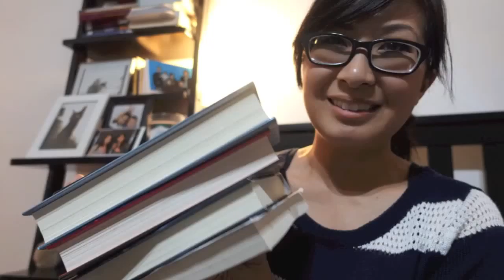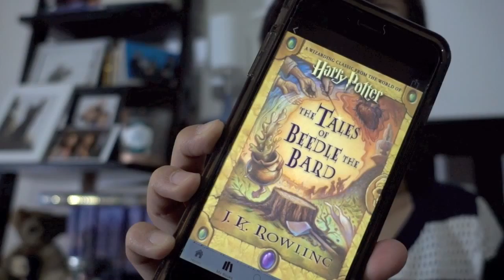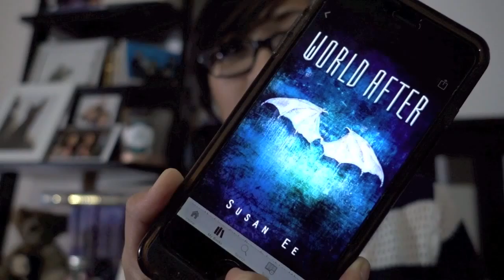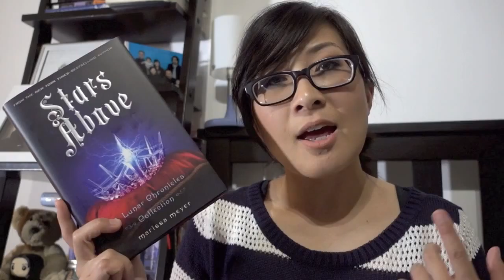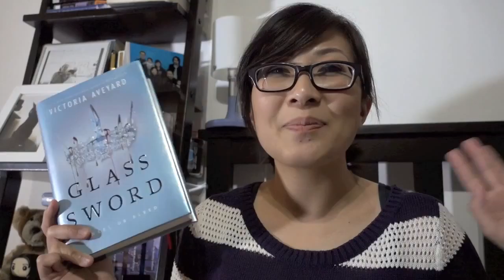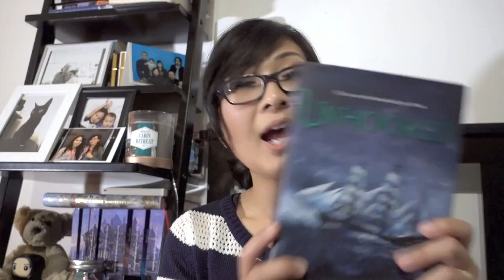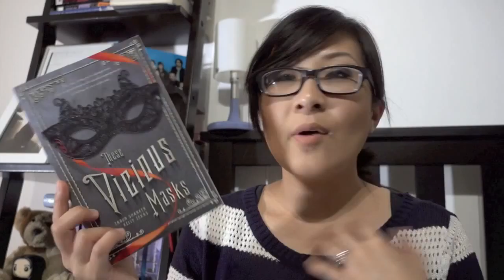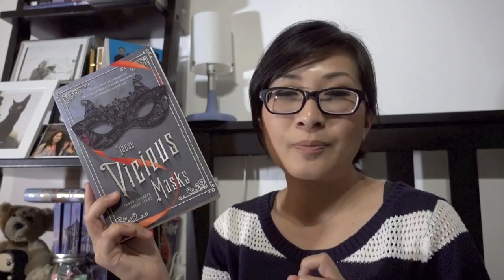Late February Wrap Up l Jenny Lynn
Sorry once again for the very little videos I am putting out. Thanks for sticking through tho. If you want to know my thoughts on some books, check out my good reads.